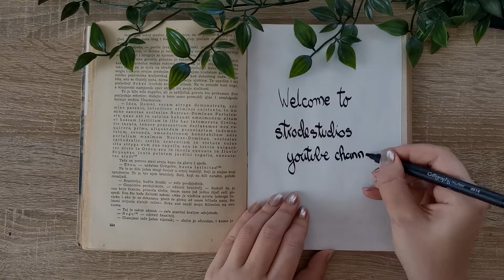Making unusual spring postcards - watercolors & ink [vodene boje - slikajte sa mnom]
Making unusual spring postcards - watercolors & ink

Who else is excited for spring?

I'm a graphic designer and small business owner for graphic design & illustration.

Products used in video:
- Fabriano mixed media paper
- Neva Palette Sonnet Watercolors (they rebranded into Nevskaya Palitra)
- Marabu Universal brushes